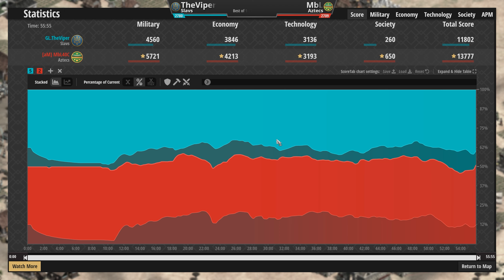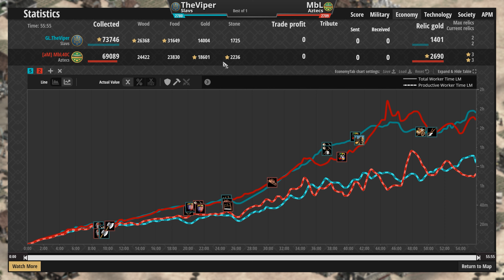TheViper (2780) vs MbL (2709) | Slavs vs Aztecs | Age of Empires II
I need 2 more sets of eyes to cast this one!

GL.TheViper (2780) vs [aM] MbL40C (2709)
Slavs vs Aztecs

Chapters
0:00 - Civ features, base review and Dark Age
5:12 - Feudal Age and onwards
33:02 - Post-game thoughts